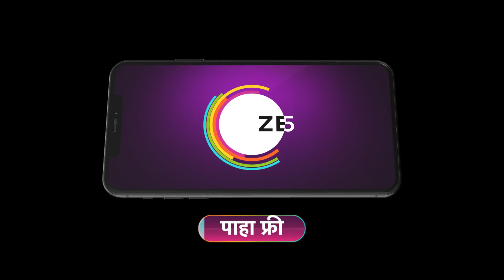Tu Chaal Pudha | Ep - 343 | Sep 6, 2023 | Best Scene 1 | Zee Marathi